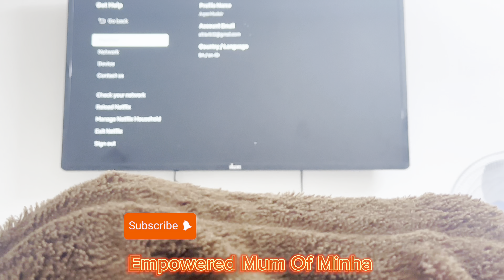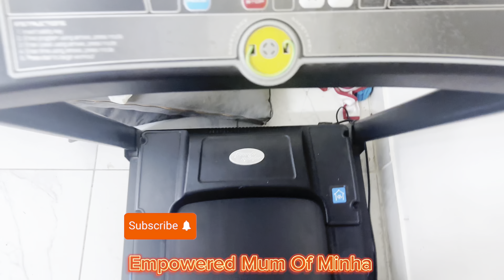My Vlog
My Vlog #116